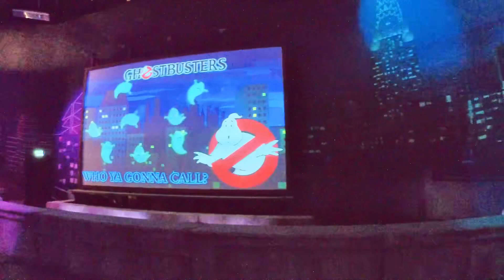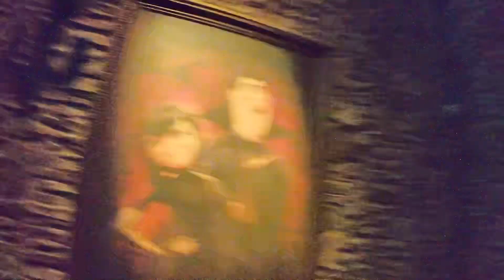Theme Park | Motiongate | Dubai UAE